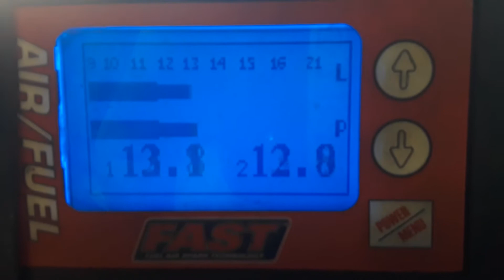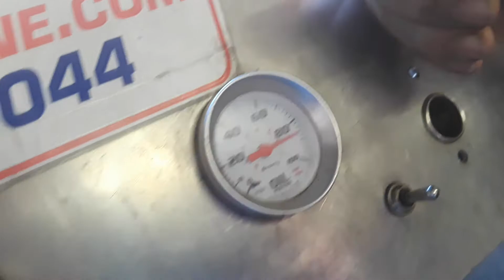Lime Green Ford 390 FE 427HP Engine Start Up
We specialize in Chevrolet and Ford, and will guarantee every engine is carefully handcrafted with quality and performance!

This Ford 390 is at 427HP and outputs 475 ft/lbs of Torque, Painted for a customer but is part of our Midnight Blue Ford turnkey engine packages!

Ask about our Fast Track Startup: That means this engine can be Real Ready to Run OUT OF THE BOX if you choose our Fast Track startup, which includes break in, super tuning, jetting, and more.

Note: 00BF 8/11/2023